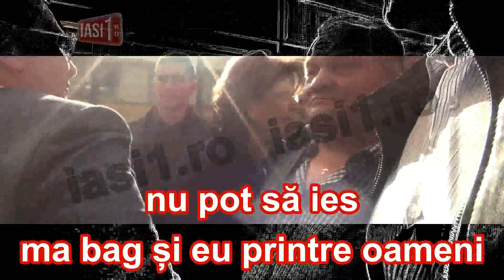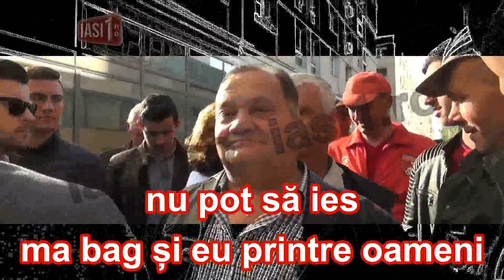ROVANA PLUMB FUGARITA DE LA IASI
Dupa mitingul PSD din data de 9 mai 2019 de la Iasi Rovana Plumb a fost huiduita si fugarita de ieseni.